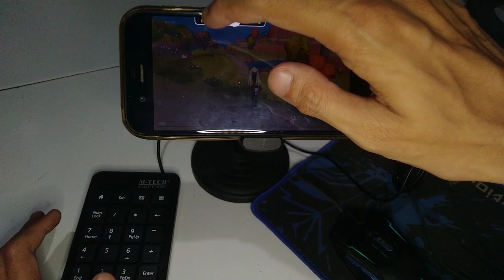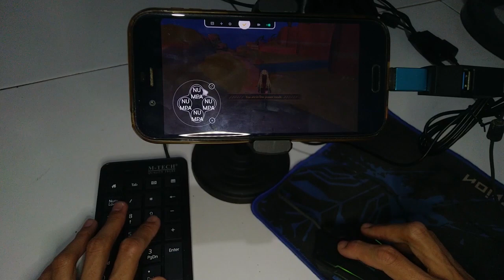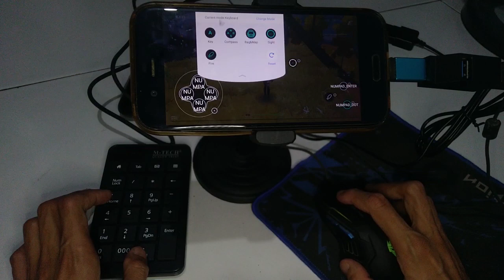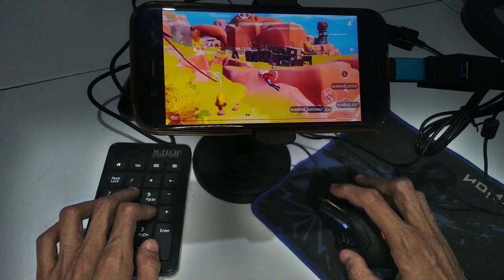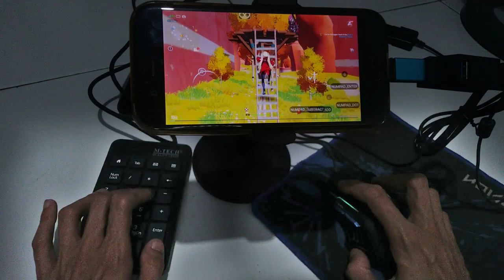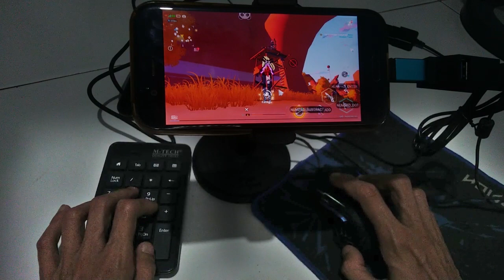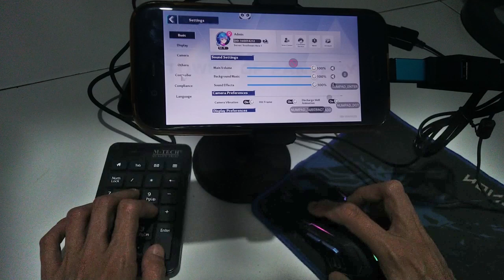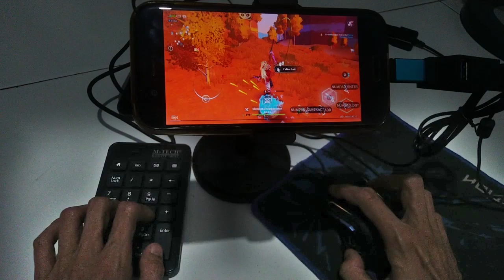Tower of Fantasy Android Gameplay with Mouse & Keyboard - Snapdragon 835 Sharp Aquos R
playing tower of fantasy using keyboard and mouse on android phone sharp shv39 snapdragon 835